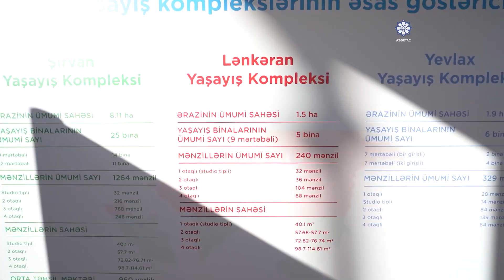President Ilham Aliyev examined construction progress of Jabrayil Residential Complex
President of the Republic of Azerbaijan have viewed the construction progress of the Jabrayil Residential Complex – the first residential quarter being built in the city by the State Housing Construction Agency.

Chairman of the Board of the State Housing Development Agency (MIDA) Sadig Sadigov informed the head of state of the progress of construction work.